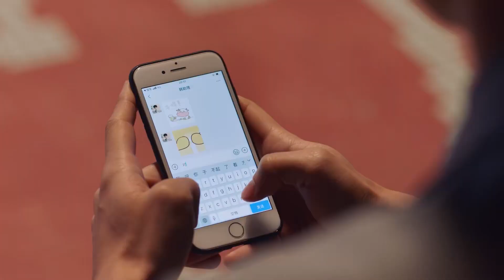外星少女的异能太显眼，差点被霸总发现，少女酒后胡闹，生扑霸总要亲亲，霸总被她的直率单纯吸引【外星女生柴小七2 My Girlfriend is an Alien S2】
👠 剧名Drama Name:《外星女生柴小七2 My Girlfriend is an Alien S2》